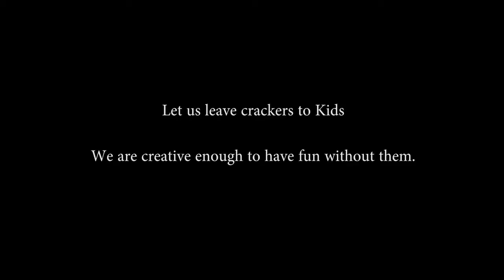Different Deepavali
Let us leave crackers to kids
We are creative enough to have fun without them.
Dr Giridar/Dr Chandrashekar/ Santhosh vishwanath/Jagdeesh k/ Darshan gowda